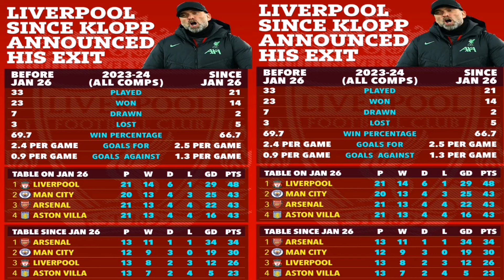W, CAAWA Klopp ayaa sabab u ah xalada EE ku jirto Liverpool, Enzo oo dhawac so garay, United oo sheg